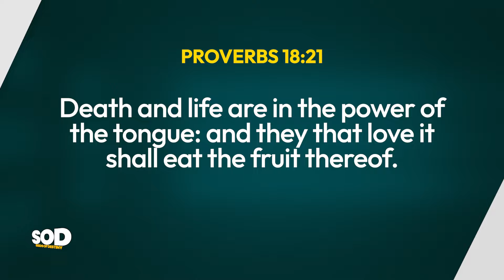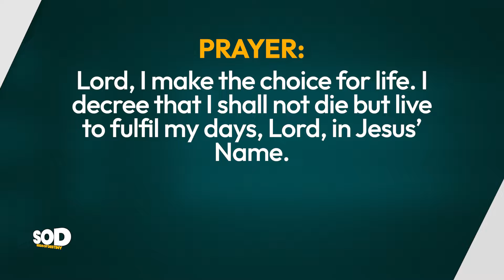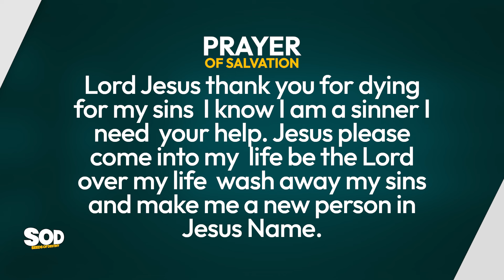SEEDS OF DESTINY - THURSDAY MAY 02, 2024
TOPIC: THE CHOICE TO LIVE OR DIE
SCRIPTURE: Death and life are in the power of the tongue: and they that love it shall eat the fruit thereof.
Proverbs 18:21
THOUGHT FOR THE DAY: You live or die by your tongue.
Our anchor Scripture reveals that the choice to live or die lies in the tongue. You live or die by your tongue. The choice is yours.
Please look at the way the Living Bible renders Proverbs 18:21:
Those who love to talk will suffer the consequences. Men have died for saying the wrong thing!

Today, I decree that every death looking for you is cancelled in Jesus Name!
Beloved, make the choice to speak life, not death; good only, not evil; and positivity, not negativity.
Remember this: You live or die by your tongue.
ASSIGNMENT;
1. Don’t use your tongue to bring disaster to yourself.
2. Use your tongue positively and productively. Use your tongue to speak life.
PRAYER: Lord, I make the choice for life. I decree that I shall not die but live to fulfil my days, Lord, in Jesus’ Name.